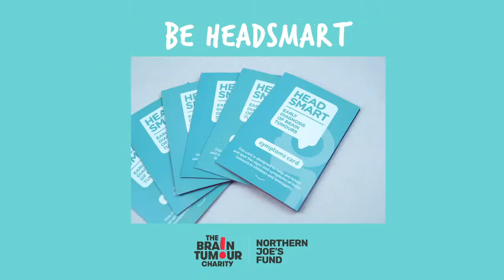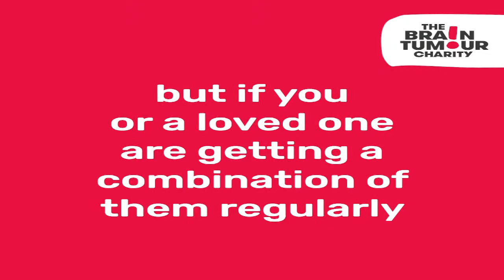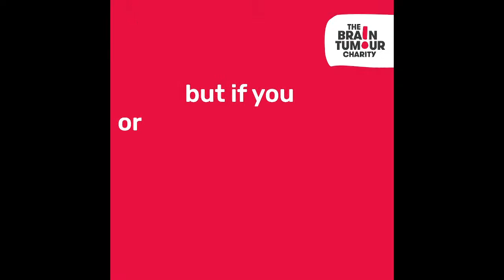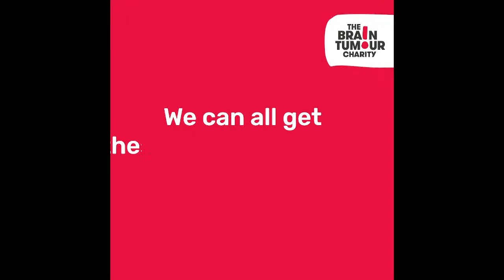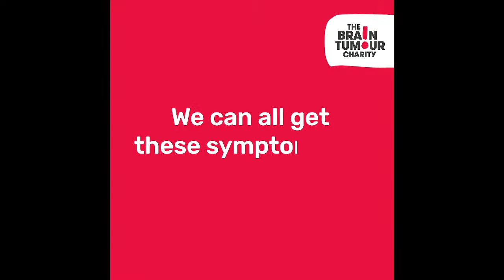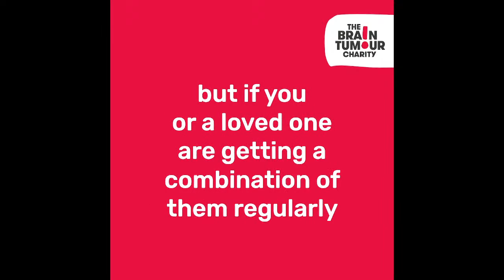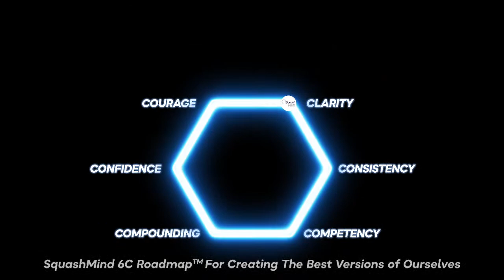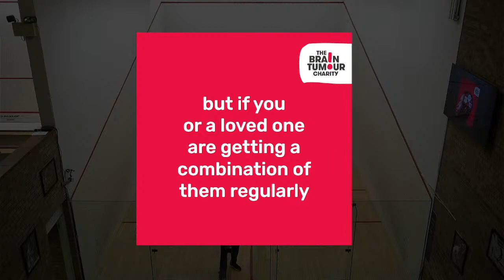Northern Joe Cup 2022 - Fairways Lodge - Round 1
Watch the action from the first round of The Northern Joe Cup 2022 from Manchester, England.

Elliott Morris Devred (WAL) v Hasnaat Farooqi (ENG)
Juliette Permentier (NED) v Lauren Tamila (ENG)
Alasdair Prott (SCO) v [WC] Isaac Rawcliffe (ENG)
[WC] Mia Leahey (ENG) v Maisara Azlan (MAS)
[WC] Oscar Beach (ENG) v Lewis Doughty (ENG)
Jasmin Kalar (ENG) v [WC] Charlie McCrone (ENG)
Finnlay Withington (ENG) v Amaad Fareed (PAK)
Katie Cox (ENG) v Grace Clark (ENG)